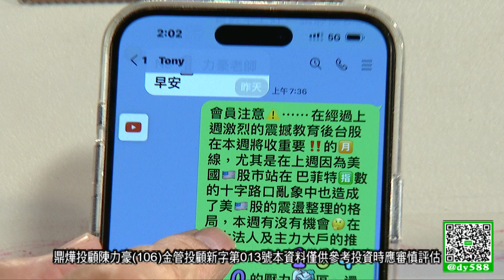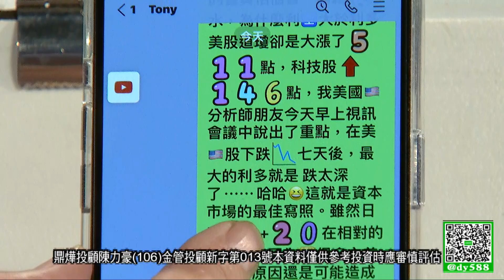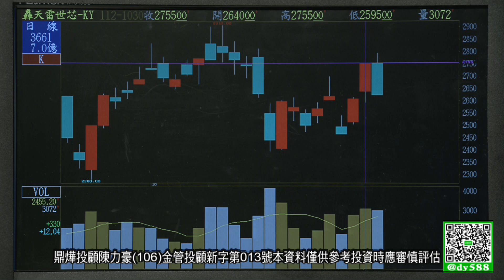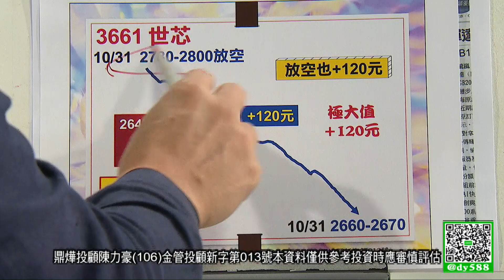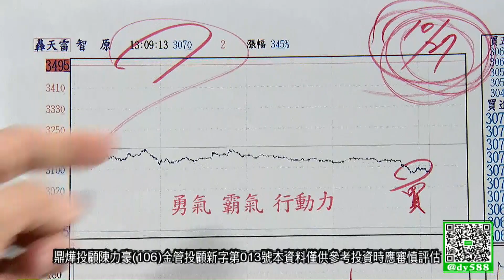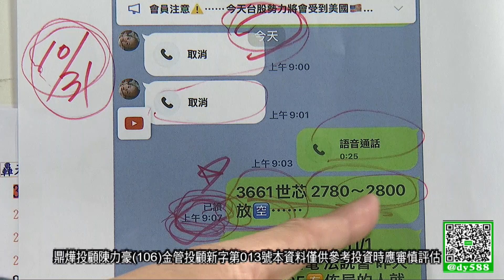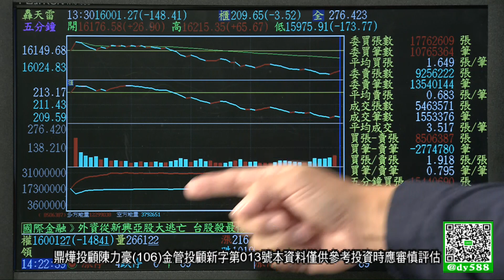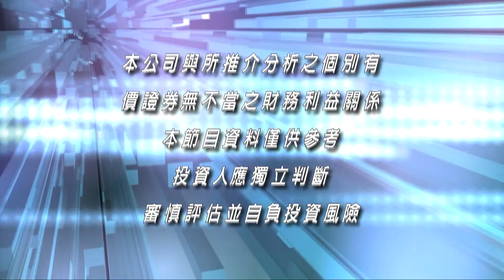20231031豪門世家 陳力豪分析師 a